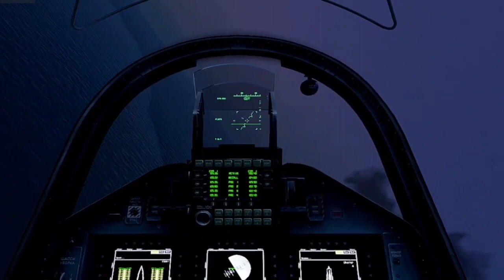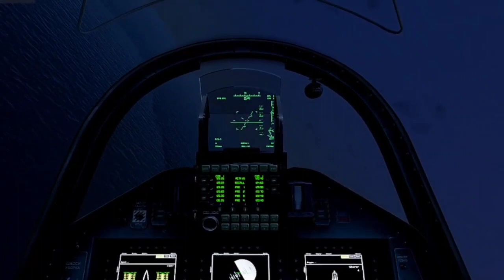Today in the Black Sea there was another attack on elite Russian troops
military simulation